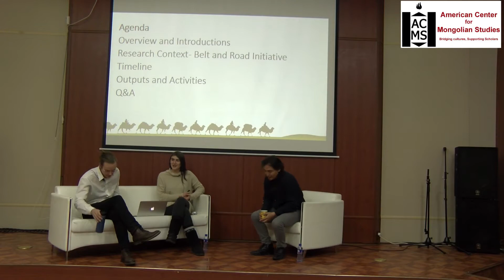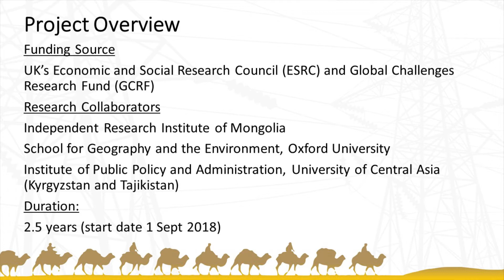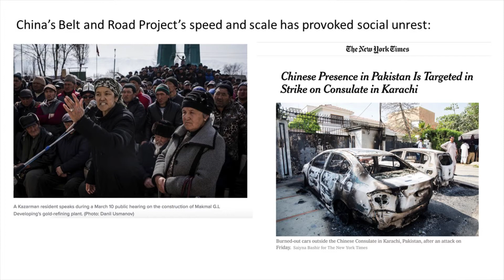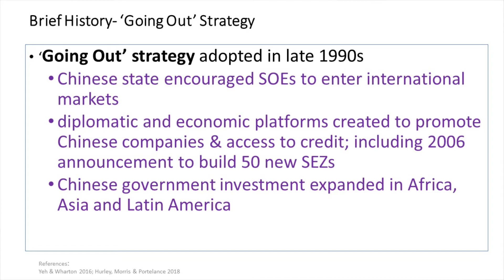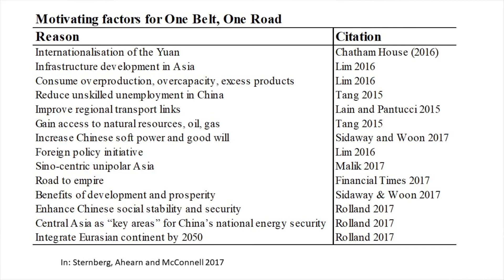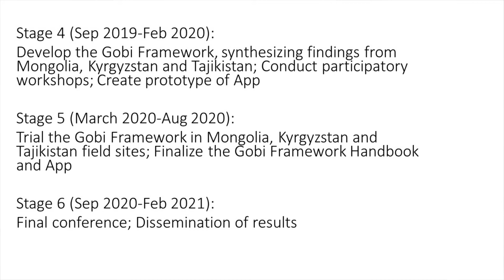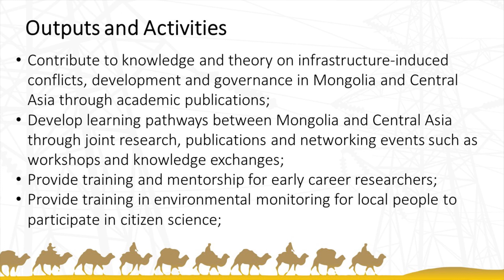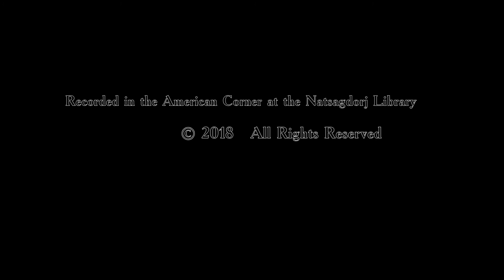VPS | [Gobi Framework Project]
"Gobi Framework Project" by  by Dr. Ariell Ahern, Stephen Lezak, and Byamba Ichinkhorloo
Synopsis:
This ESRC-GCRF funded project develops a Mediation Model for Sustainable Infrastructure Development (MMSID) to promote inclusive economic development and social welfare in the context of Chinese mega infrastructure initiatives in Mongolia, Kyrgyzstan and Tajikistan. While large-scale infrastructure projects represent a key mechanism of economic growth and development, they also bring unintended and negative consequences to local populations and environments. These challenges can be compounded by specific regional contexts. This is the case in contemporary Asia where China's One Belt-One Road (OBOR), representing more than £1 trillion in investments, is set to transform societies, economies and landscapes through infrastructure megaprojects. The speed and scale of OBOR investments present particular social and environmental challenges to China's neighboring states of Kyrgyzstan, Mongolia and Tajikistan. This includes project siting, use of scarce resources such as water, and land degradation. In addition, these states have limited capacity of national government agencies and fragile, dryland and mountain environments and the prevalence of Sinophobia. These  hallenges result in the need to foster trust, transparency and cooperation between stakeholders to maintain social cohesion and ensure inclusive economic development. The need to find a new path which combines economic growth and investment with social inclusion is pressing for political stability in the region.

Event:  ACMS Speaker Series

Speakers:

Dr. Ariell Ahearn | Course Director for the MSc/MPhil in Nature, Society and Environmental Governance and a departmental lecturer in the School for Geography and the Environment at the University of Oxford

Stephen Lezak | Independent researcher and writer based at the University of Oxford

Byambabaatar Ichinkhorloo | a social anthropologist whose research explores the relationships between humans, society and environment in postsocialist Mongolia

Title of Presentation:  Introducing the Gobi Framework Project: Mediation Model for Sustainable Infrastructure Development'